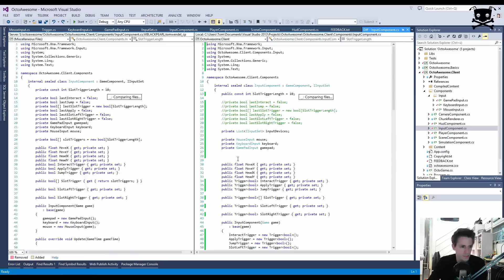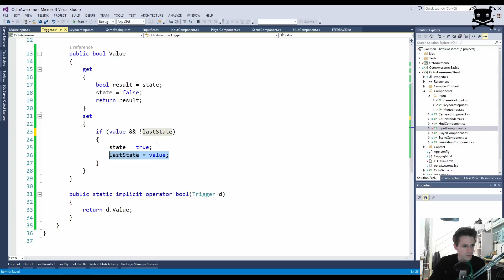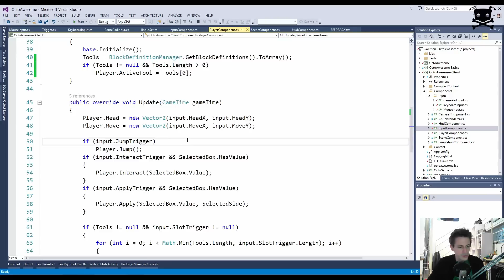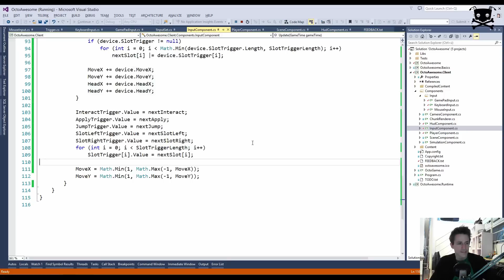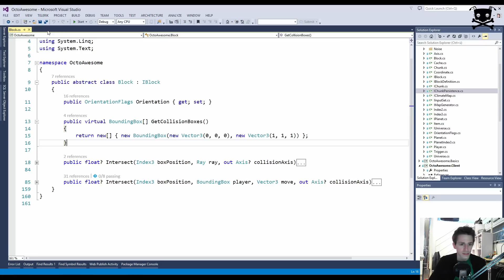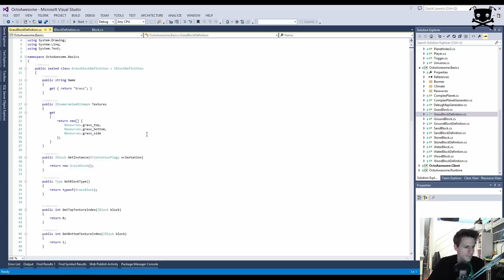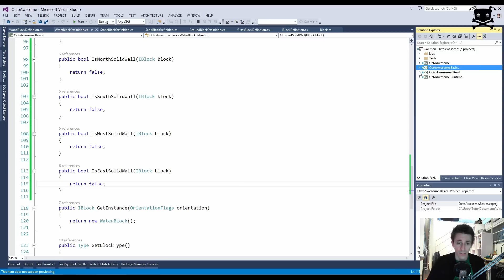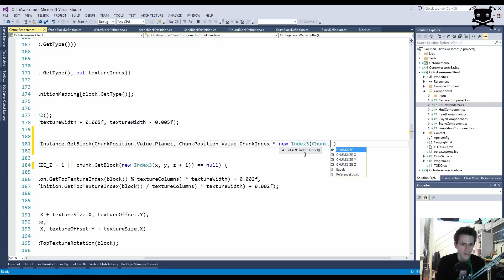Lets Code OctoAwesome [175] - Fertig getriggert. Jetzt zu Transparenzen!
Schon 2,5 Folgen verdödelt mit Triggern? Junge, junge... Wird Zeit, dass wir uns auch mal wieder um was mächtigeres kümmern. Heute fangen wir mit transparenten Flächen an. Mal sehen wie das läuft.